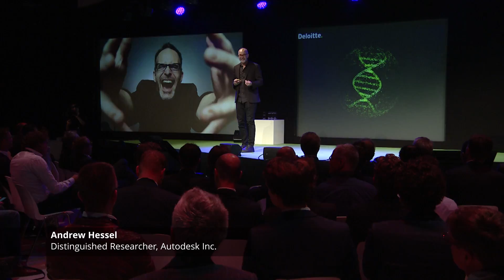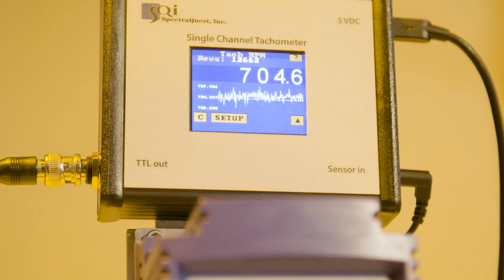Digital DNA Aftermovie 2017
On the 28th of September the Digital DNA Summit 2017 took place. We welcomed over 300 professionals from more than 100 companies at our very own Digital DNA Summit. A full day about identifying and rewiring your Digital DNA, adapting to changing environments and learning the HOW of Digital transformation from great international renowned guest speakers.